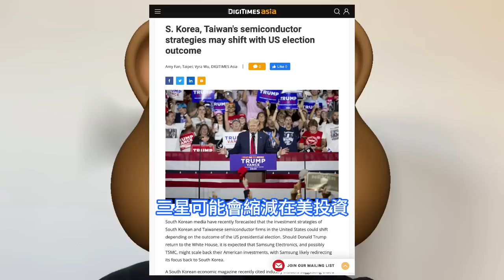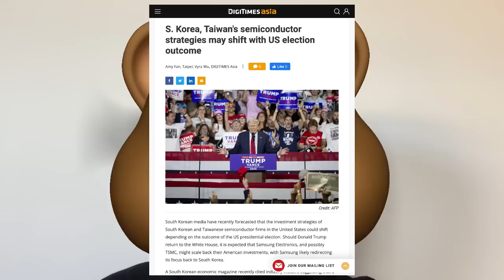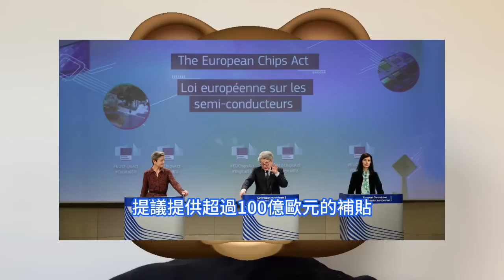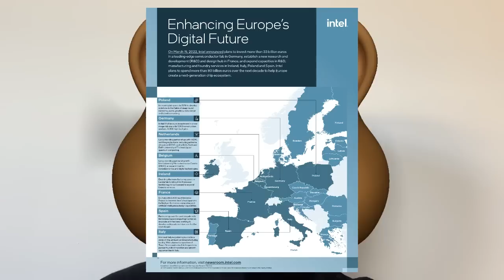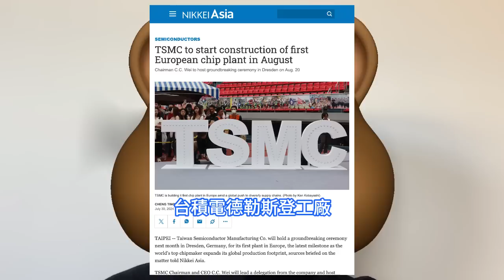德國樂瘋！台積電首家歐洲晶片廠ESMC開建，美國卻正為那件大事極為緊張。川普若當選，三星、TSMC在美投資計劃或生變。歐盟建晶圓廠補貼進展緩慢，Wolfspeed、安森美、英飛凌、英特爾均未獲批。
2024年3月、4月，英特爾和台積電根據美國《晶片與科學法案》分別獲得85億美元和66億美元的巨額補貼，用於在美國國內建晶圓廠。與此同時，旨在支持歐洲半導體產業的《歐洲晶片法案》卻動作遲緩，至今英特爾和台積電的歐洲建廠補貼均未獲批。知情人士表示，台積電會於今年8月在德國德勒斯登為其在歐洲的首家晶圓工廠舉行奠基儀式，這是這家全球頂級晶片製造商擴大全球生產製造足跡的最新里程碑。歐盟緩慢的審批程序與美國《晶片法案》形成鮮明對比，後者自2024年初以來迅速撥付補貼。這種歐洲官僚主義的拖延招致批評，德國智庫Interface的專家認為，由於建設延誤和挫折，歐盟在2030年前實現其半導體市場份額20%的目標已經越來越難以實現。